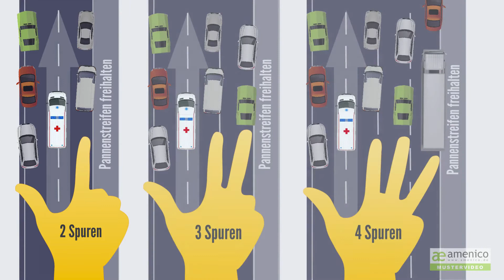"So funktioniert die Rettungsgasse" - von amenico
copyright by amenico.

Dieses Video erklärt, wie man sich bei einem Stau richtig verhält und eine Rettungsgasse bildet. Nutzen Sie dieses Video und stellen Sie sich und Ihr Unternehmen in einer Social Media-Kampagnen auf eine neue Art und Weise dar und zeigen Sie Ihr soziales Engagement.

Getreu dem Motto: "Tue Gutes und rede darüber."

Alle unsere Filme können Sie mit Ihrem Kontaktdaten auf unserer Homepage bestellten